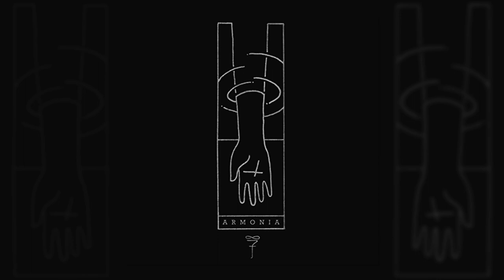Infinitum - A R M O N I A (Álbum completo)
Una idea original de los hermanos Infinitum.

"Anchas raíces, milenarias olas, nuevos idiomas aprendidos"

"Wide roots, milenary waves, new learnt languages"
credits

Tracklist:

00:00 PRIMAVERA
02:48 VERANO
06:00 OTOÑO
09:23 INVIERNO
11:33 Y SE HIZO LA LUZ

Todas las músicas escritas, interpretadas y producidas por Javier Bilbao (One Path). Todas las vocales escritas e interpretadas por Gerard Aparicio y Javier Bilbao, salvo las vocales adicionales, por Carlos Bruñas (Cibi Zed).
Grabado, mezclado y masterizado en Ohayo Project Studios por Javier Bilbao, salvo vocales adicionales, grabadas en Tacoronte (Tenerife) y en El Limonero (Barcelona).
Concepto artístico y diseño gráfico por Estudio Lavvu.
Publicado por Hollow Out. 2014.

An original idea from the Infinitum brothers.
All music written, performed and produced by Javier Bilbao (One Path). All lyrics written and performed by Gerard Aparicio and Javier Bilbao, except for the additional vocals, by Carlos Bruñas (Cibi Zed).
Recorded, mixed and mastered in Ohayo Project Studios by Javier Bilbao, except for some additional vocals, recorded in Tacoronte (Tenerife) and in El Limonero (Barcelona).
Artwork and design by Estudio Lavvu.
Published by Hollow Out. 2014.